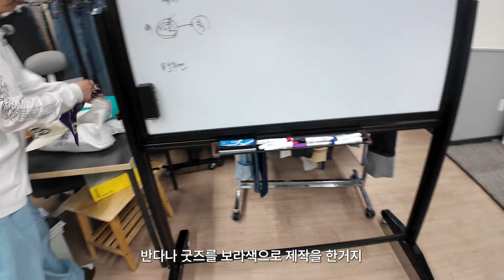머리부터 발끝까지 채운 9월 쇼핑리스트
TF 업무로 야금야금 살려니까 힘들었어요
이제 쇼핑에 집중해서 예쁜거 많이 골라올게요

저는 9월에 이런것들을 샀습니다🫡

1. 컨버스 프로레더

2. 백엔포스 스웻셔츠
영상내 제품태깅 확인!

3. 펜필드 워크자켓

4. 아조바이아조
패턴 믹스드 팬츠

5. 오클리 아이자켓

6. 퍼블릭 파머시 빅로고캡

7. 올웨이즈 치노팬츠
판매종료,,,,,

8. 조던 3 다크 아이리스

9. 로어링라드 플레어컷